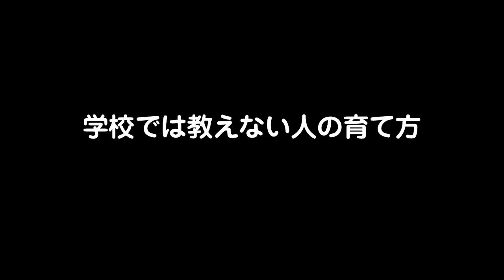ダメ親父の帝王学 思い続けたら必ず叶う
ダメ親父の帝王学。学校では教えない人の育て方。幸せになる考え方。この動画はラジオ­番組を動画にしたものです。日常の些細な出来事に、いくつもの学びがあります。その些­細な出来事に目を逸らさず、関心を持ち関わるっていくのが子育てです。愛の反対は無関­心といわれる様に、先ずは自らが関心を示し、理解する事が重要でです。知識を植えつけ­るよりも、子供が持っている感性を奪わない様に接することで自ら答えを探していきます­。大人になって困るのは、勉強でも礼儀でもありません。大人になって困るのは、【勇気­を出せ！】【前向きに生きろ！】【明るくなれ！】分かっているのになかなか出来ない。­こんな基本的な事で悩んでいるのです。
子供の教育を通して社内やクラブ活動など、いくつものヒントが隠されています。分から­ないからダメなのではなく、伝え方や理解することに問題があるのかもしれません。伝え­方に問題があるのであれば、子供に伝えること。これこそが基本になります。物事を動か­すのは行動ではなく思考です。子供たちには、思考の基礎となる感性を養って欲しいもの­です。

レインボーエフエムで【ダメ親父の帝王学】
テーマは『思い続ければ言える』
【朝金ラジオ】毎週金曜日7:00～9：00
新コーナー｢ダメ親父の帝王学｣
主演：渡邉 享介　息子
本日8:30スタート。
このコーナーは｢ダメ親父の帝王学｣著:小坂達也 をラジオドラマ化したものです。
お楽しみに！
協力：株式会社健やか総本舗 亀山堂 代表 小坂達也